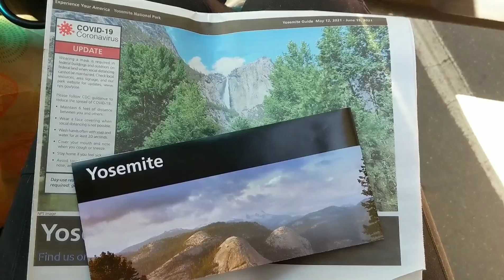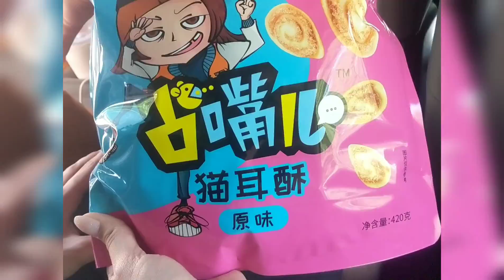Exploring Yosmite!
Musician: @iksonmusic